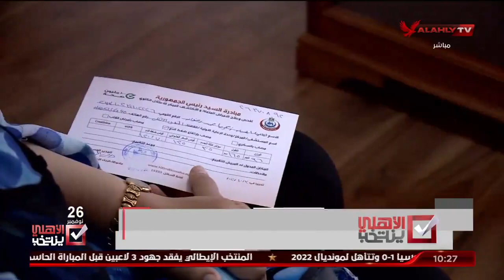شوقي: يذكر للمجلس الحالي أنه استطاع أن يعبر بالنادي بنجاح في ظل تحديات جائحة كورونا | الأهلي ينتخب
د. محمد شوقي: يذكر للمجلس الحالي أنه استطاع أن يعبر بالنادي بنجاح في ظل تحديات جائحة كورونا | الأهلي ينتخب